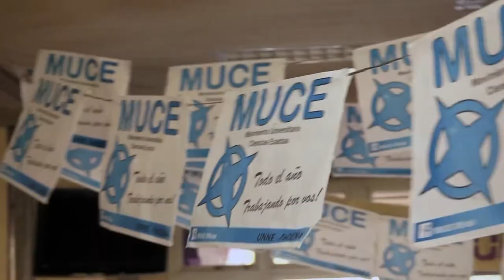MUCE CORRIENTES SPOT TELEVISIVO 03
Nico Insaurralde
Candidato a secretario

Joaquín Mayer
Candidato a delegado por BIOLOGÍAl